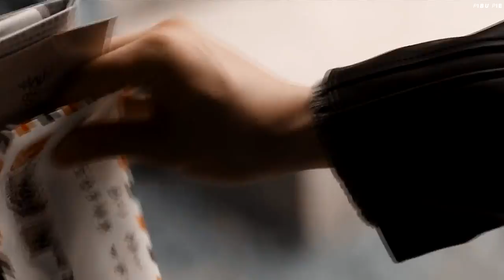minsung ❝stray kids❞ breakup au // fmv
❝ there are no more 'one mores' ❞

✉ note: Lee Minho received a letter from Han Jisung!!!

music: Janny's letter to Nate (movie 'Someone Great') + Connection (Five Feet Apart Original Soundtrack)
All clips are not my.